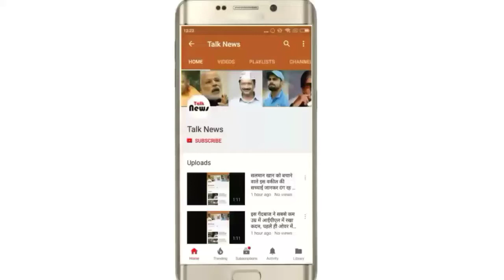बॉलीवुड सितारों की 20 अद्भुत तस्वीरें देखकर आश्चर्यचकित रह जाओगे